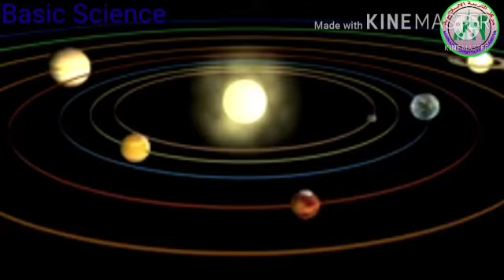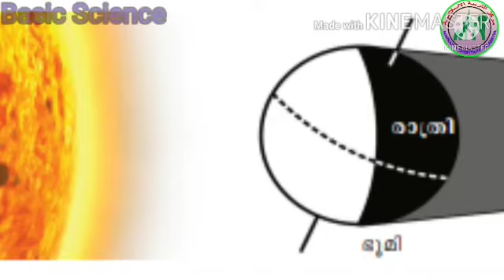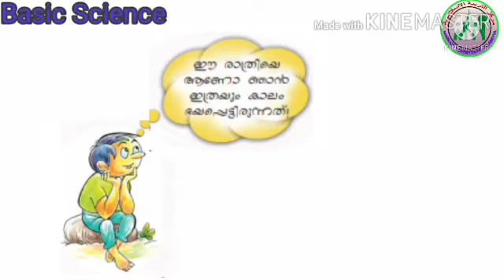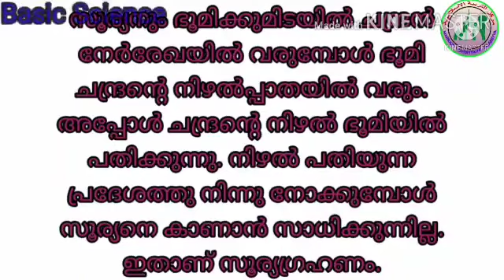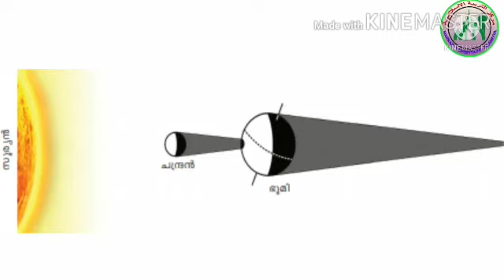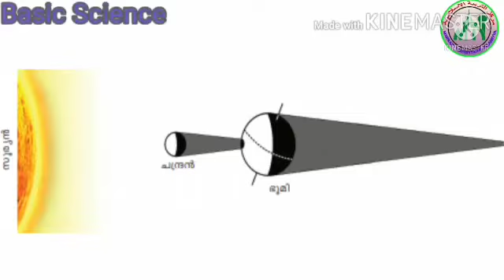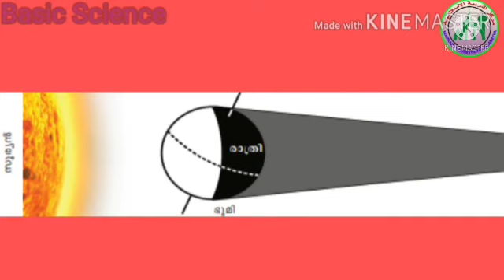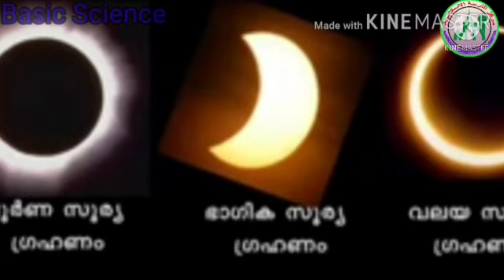V-STD/BS/Part-13/15-07-2021/Markaz Higher Secondary School/Malayalam Medium